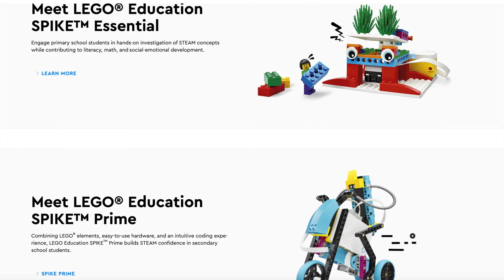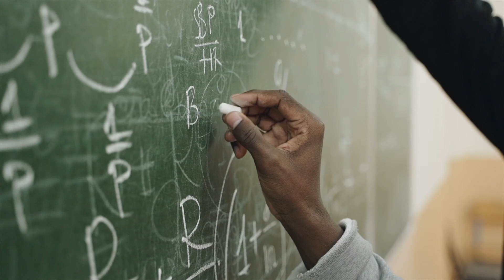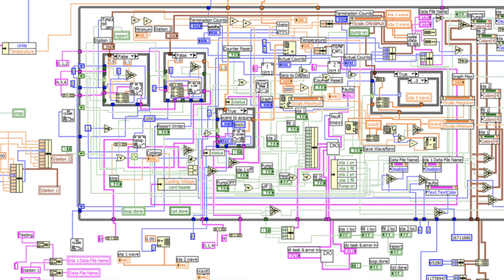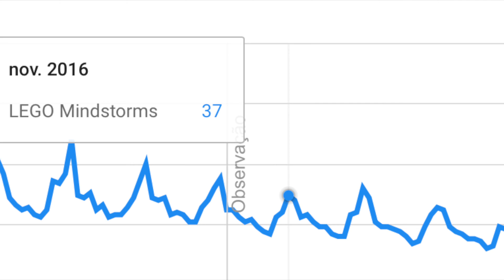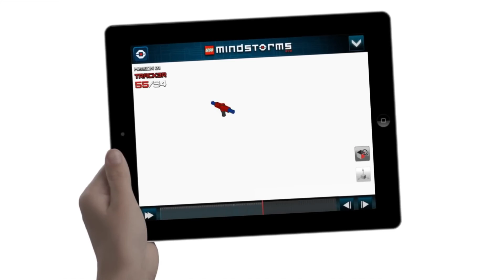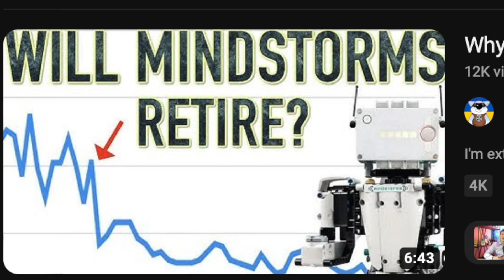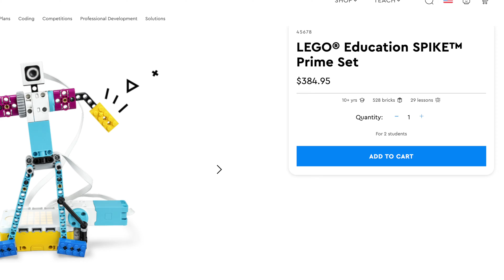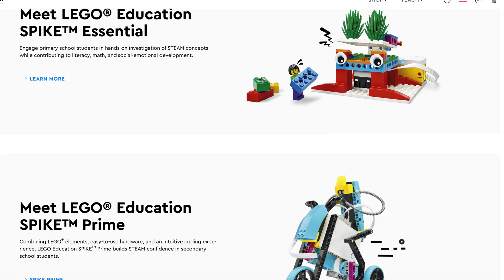The END of LEGO Mindstorms The Rise and Fall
LEGO decided to discontinue the 51515 LEGO Mindstorms Robot Inventor set by 2023 LEGO - The Rise and Fall... The Downfall of LEGO's ROBOTICS Theme LEGO NEWS!  Mindstorms Ending?! LEGO Mindstorms Cancelled! The History of Mindstorms EV3 NXT and the Robot Inventor 51515 LEGO Mindstorms Retiring LEGO Sets Retiring 2023 THIS ICONIC LEGO THEME IS ENDING LEGO Sets CONFIRMED Retiring Soon

The LEGO MINDSTORMS theme has been a staple for the company since the theme was first introduced in 1998 but it looks like the theme will be ending at the end of 2022. With LEGO Education and other Build & Code experiences in place, they are shifting priorities and the LEGO MINDSTORMS team will be redirected into other departments.
0:00 LEGO NEWS 2023
1:23 THE HISTORY OF LEGO MINDSTORMS
6:10 LEGO MINDSTORMS ROBOT INVENTOR 51515
8:00 THE FUTURE OF LEGO MINDSTORMS